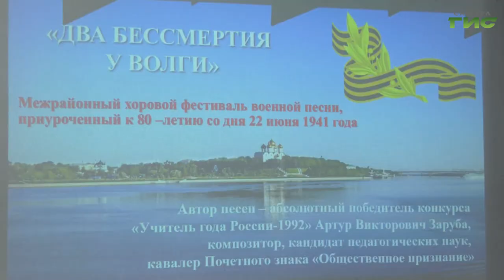В день 80-летия начала Великой Отечественной войны в Самаре прошел первый фестиваль хоровой песни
В день 80-летия начала Великой Отечественной войны в Самаре прошел первый фестиваль хоровой песни. Он объединил директоров, учащихся и родителей почти 20 школ Самары и в первый же год  обрел статус городского. Гульфия Сафина побывала на концерте и готова поделиться своими впечатлениями.